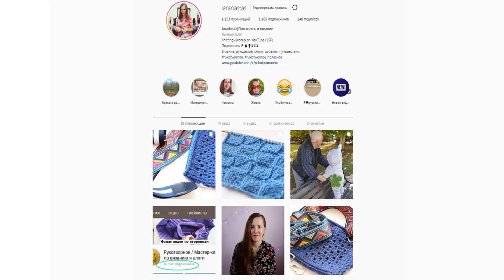ЭТО СДЕЛАЕТ ШАРФ ИЛИ ПЛЕД ИДЕАЛЬНЫМ| Ровный прямой угол при закрытии петель спицами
Простой прием при закрытии петель спицами сделает шарф или плед идеальным. Смотрите видео – там ровный прямой угол на полотне изделия.